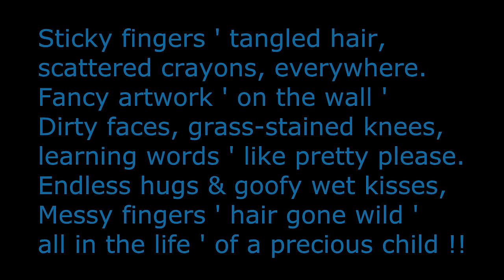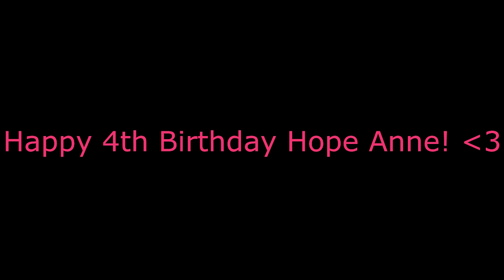Happy 4th Birthday Hope